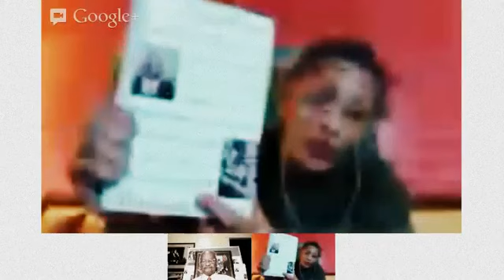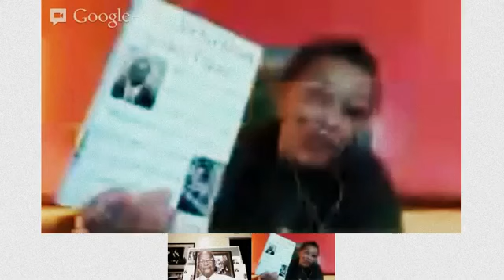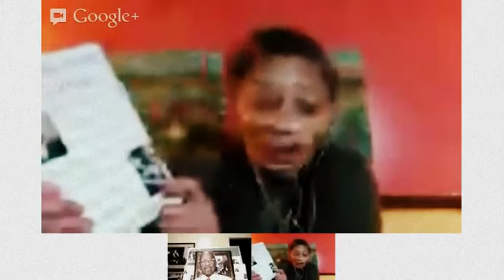TV Skywriter (13 January 2013) — Abraham Bolden Sr, retired Secret Service Agent author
patricia A murray interviews Abraham Bolden Sr, who wrote "The Echo from Dealey Plaza." The byline of the book reads: "The true story of the first African-American on the White House Secret Service detail and his quest for justice after the assassination of JFK."